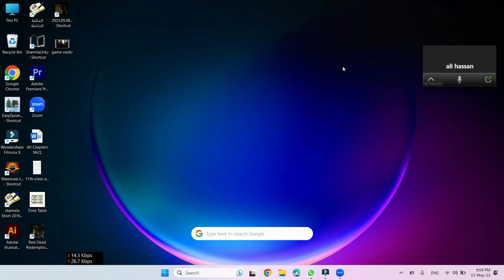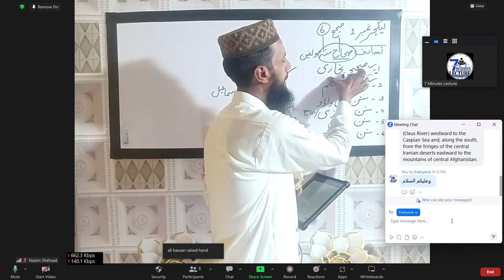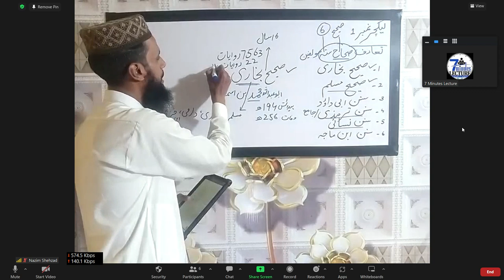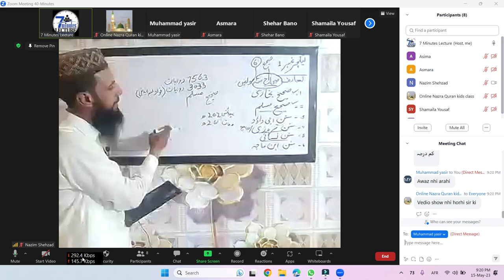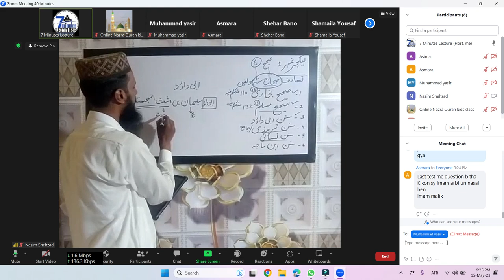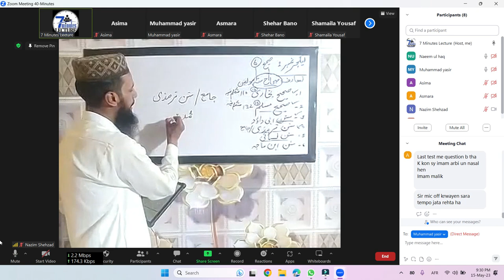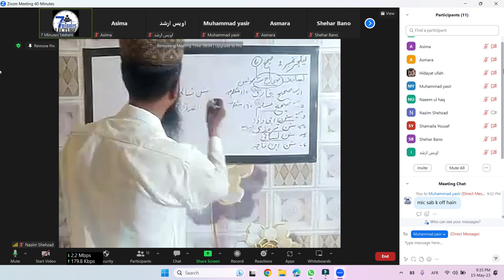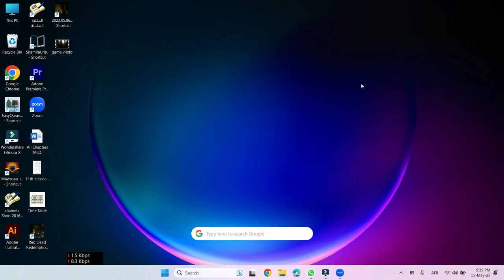ISL Lecturer Preparation Complete , Haydit Wa Aloom ul Haydit Lecture#01 Sihah Sitta Intro Complete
Sihah Sitta ka Intro Complete
صحاح  ستہ کا تعارف
صحاح ستہ کے  مولفین کا تعارف